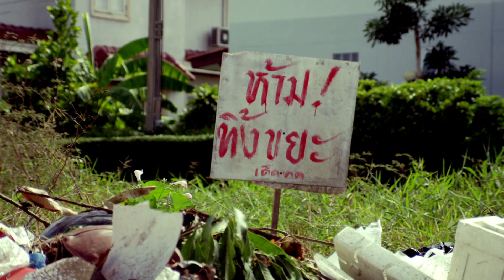ไทยเท : อย่าให้ใครว่าไทย มักง่าย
ภาพยนตร์ "ไทยเท"
ของโครงการ "อย่าให้ใครว่าไทย"
โดยมูลนิธิมั่นพัฒนา ภายใต้การสนับสนุนของสำนักปลัดสำนักนายกรัฐมนตรี

เพื่อรณรงค์สร้างความตระหนักถึงประโยชน์ส่วนรวมและการดูแลสิ่งแวดล้อม ลดพฤติกรรมมักง่ายที่ก่อให้เกิดปัญหาสิ่งแวดล้อม ภายใต้แนวคิด "อย่าให้ใครว่าไทย มักง่าย"

สำหรับโครงการ "อย่าให้ใครว่าไทย" Thailand Campaign เป็นโครงการตามนโยบายของรัฐบาล ที่ขับเคลื่อนยุทธศาสตร์การบูรณาการ การพัฒนาตามหลักปรัชญาเศรษฐกิจพอเพียง เพื่อรณรงค์ส่งเสริมให้คนไทยเกิดการเปลี่ยนแปลงพฤติกรรมบนพื้นฐานของหลักปรัชญาเศรษฐกิจพอเพียงที่เอื้อต่อการพัฒนาประเทศและสังคมโดยรวมอย่างยั่งยืน